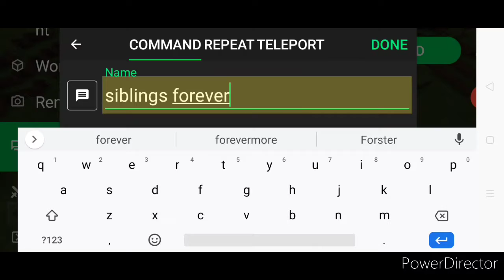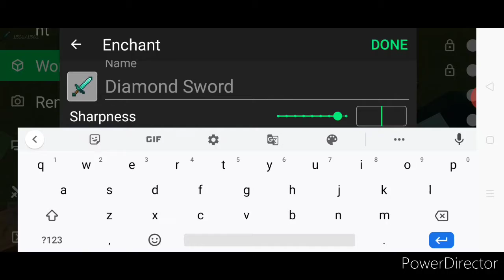Tutorial Cara membuat Rumah yang untuk pemula